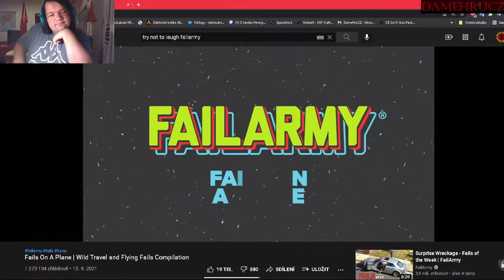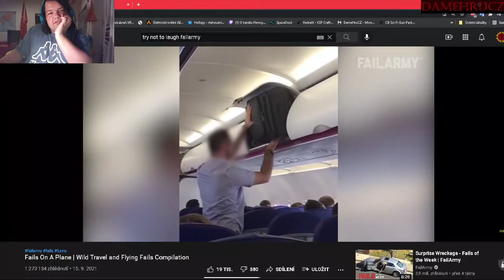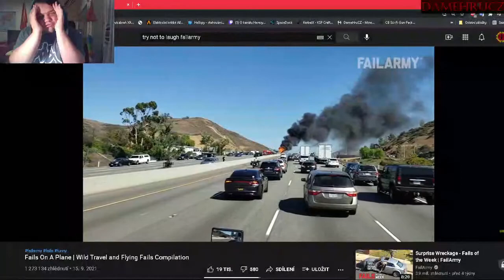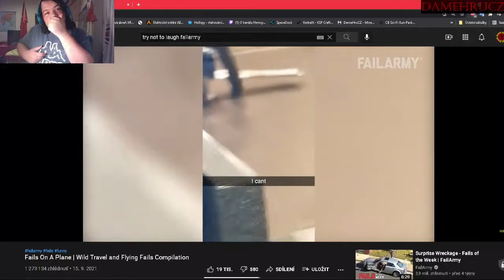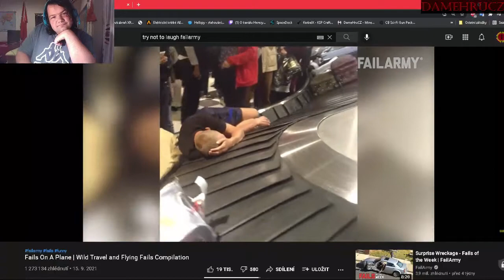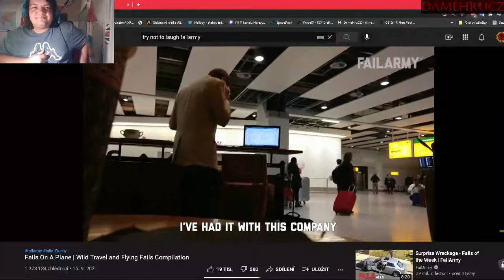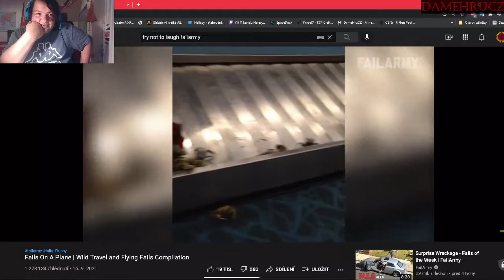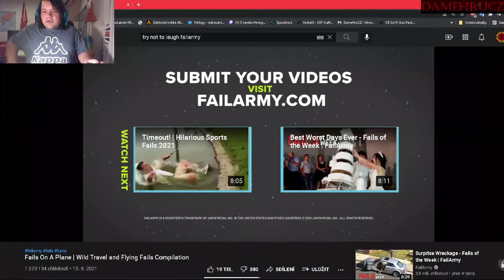Reakce na letecké Faily